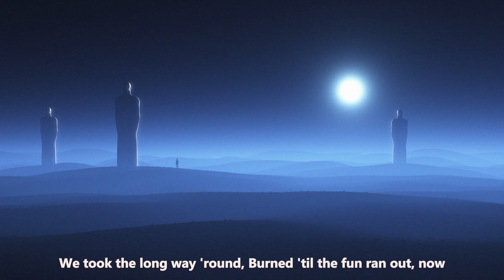Ed Sheeran - Bad Habits (Lyrics)